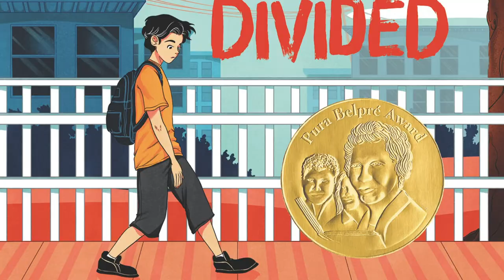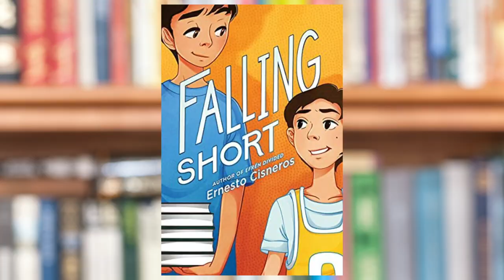Book Bites - Efrén Divided by Ernesto Cisneros